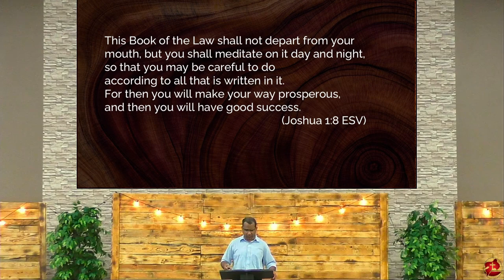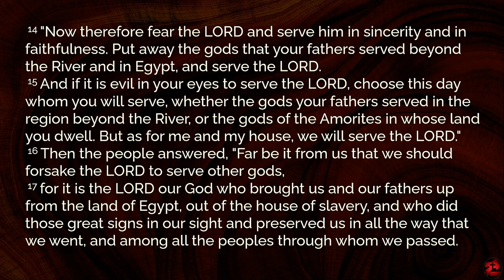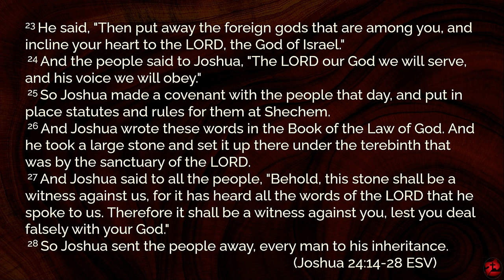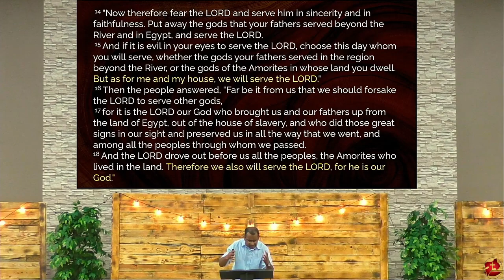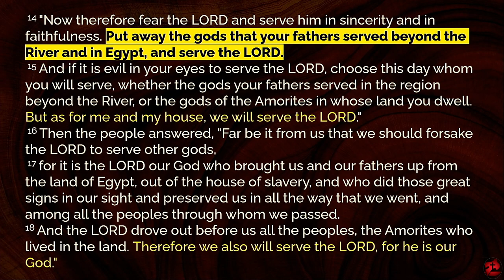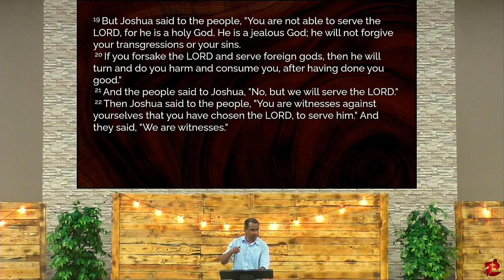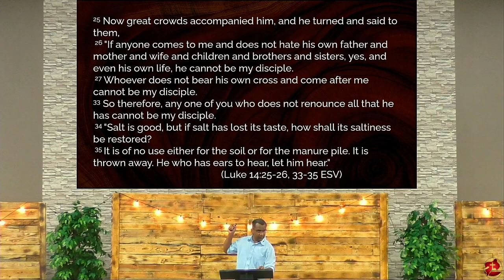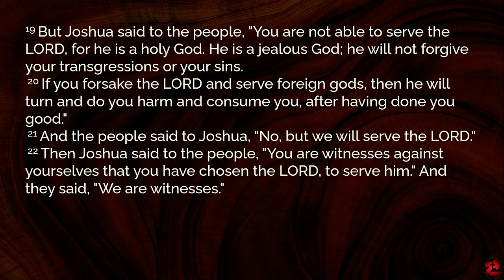25AUG Message 5156